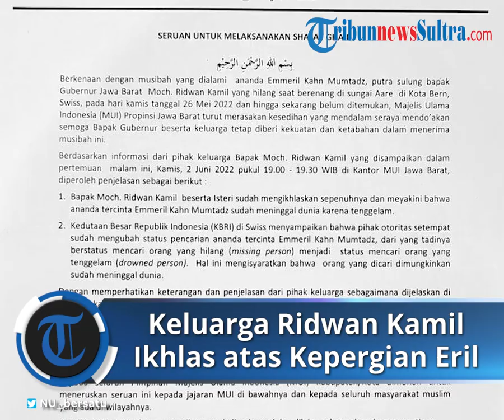Keluarga Ridwan Kamil sudah Ikhlas Relakan Eril, MUI Jabar Imbau Warga Gelar Salat Gaib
Laporan Wartawan TribunJabar.id, Muhamad Syarif Abdussalam

TRIBUN-VIDEO.COM, BANDUNG - Majelis Ulama Indonesia (MUI) Provinsi Jawa Barat mengimbau masyarakat melaksanakan salat gaib untuk Emmeril Kahn Mumtadz, Jumat (3/6/2022).

MUI pun mendasari imbauan ini dengan sejumlah alasan mengenai kondisi putra Gubernur Jabar Ridwan Kamil yang hilang di Sungai Aare, Swiss tersebut.

Ketua Umum MUI Jabar, Rachmat Syafei, mengatakan berkenaan dengan musibah yang dialami Emmeril Kahn Mumtadz, yang hilang saat berenang di sungai Aare di Kota Bern, Swiss, pada Kamis 26 Mei 2022 dan hingga sekarang belum ditemukan MUI Jabar turut merasakan kesedihan yang mendalam.

Pihaknya juga mendoakan Ridwan Kamil beserta keluarga tetap diberi kekuatan dan ketabahan dalam menerima musibah ini.

Ia mengatakan berdasarkan informasi dari pihak keluarga Ridwan Kamil yang disampaikan dalam pertemuan Kamis, 2 Juni 2022 pukul 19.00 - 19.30 WIB di Kantor MUI Jawa Barat, maka diperoleh sejumlah penjelasan.

Hal ini pun selanjutnya dituliskan dalam surat imbauan MUI Jabar.

"Bapak Mochamad Ridwan Kamil beserta Istri sudah mengikhlaskan sepenuhnya dan meyakini bahwa ananda tercinta Emmeril Kahn Mumtadz sudah meninggal dunia karena tenggelam," tulis Rachmat Syafei dalam surat yang ditandatangani, Kamis (2/6/2022) ini.

Ia mengatakan Kedutaan Besar Republik Indonesia (KBRI) di Swiss menyampaikan bahwa pihak otoritas setempat sudah mengubah status pencarian Emmeril Kahn Mumtadz, dari yang tadinya berstatus mencari orang yang hilang (missing person) menjadi status mencari orang yang tenggelam (drowned person).

"Hal ini mengisyaratkan bahwa orang yang dicari dimungkinkan sudah meninggal dunia," katanya.

Dengan memperhatikan keterangan dan penjelasan dari pihak keluarga sebagaimana dijelaskan tadi, katanya, maka dengan memperhatikan ketentuan syara', jenazah harus segera disalatkan.

"Karena jenazah tidak atau belum ditemukan maka salat jenazah dilakukan dengan cara salat ghaib. Oleh karena itu MUI Provinsi Jawa Barat menyerukan kepada seluruh masyarakat muslim untuk melakukan salat ghaib atas almarhum Emmeril Kahn Mumtadz pada hari Jumat 3 Juni 2022 di setiap masjid/musala, bisa dilakukan sebelum salat Jumat bisa juga dilakukan bada salat Jumat," katanya.

Ia meminta kepada seluruh pimpinan MUI Kabupaten/Kota untuk meneruskan seruan ini kepada jajaran MUI di bawahnya dan kepada seluruh masyarakat muslim yang ada di wilayahnya.

Artikel ini telah tayang di TribunJabar.id dengan judul Keluarga Ridwan Kamil Ikhlas & Yakin Eril Sudah Meninggal, MUI Jabar Imbau Warga Gelar Salat Gaib,
Penulis: Muhamad Syarif Abdussalam | Editor: taufik ismail